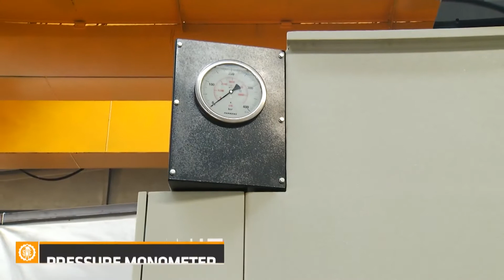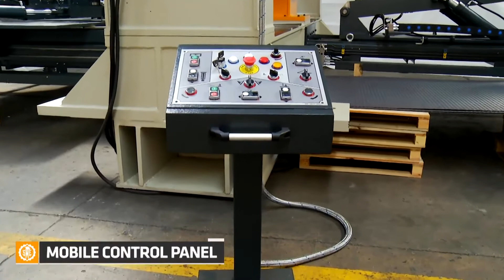DEP 200x5000 Tank Dish End Press With Manipulator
Metal fabrication machinery supplier in CANADA